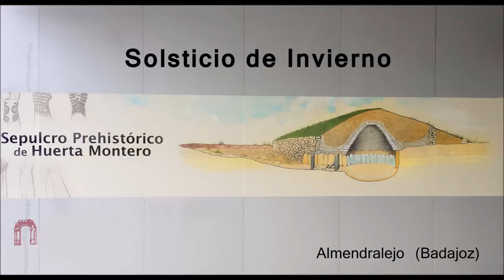Solsticio de Invierno. Dolmen Huerta Montero. Almendralejo (Badajoz)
Emocionante espectáculo del Solsticio de Invierno.